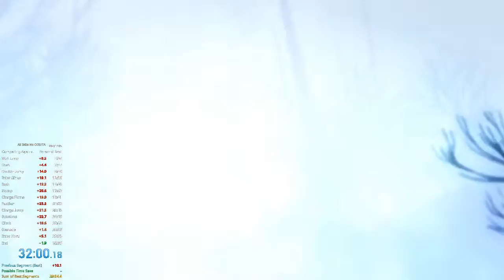Ori DE - All Skills No OOB/TA Speedrun in 32:00